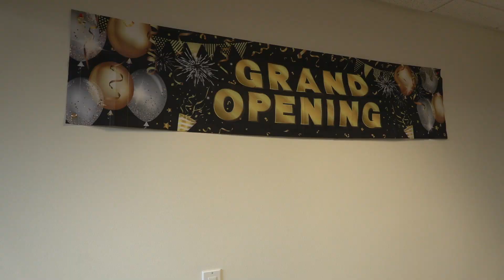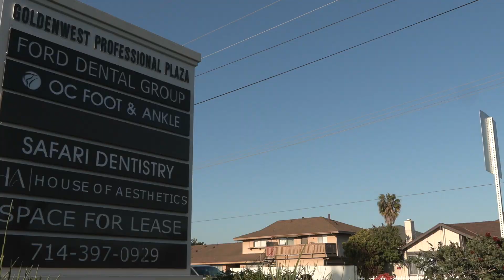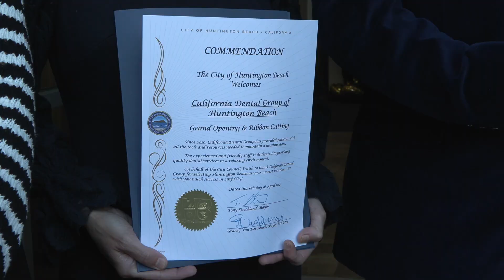California Dental Group Ribbon Cutting 4 6 23